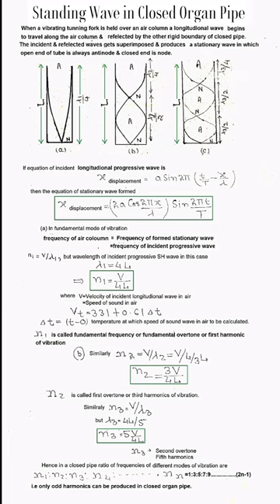Standing Wave in Closed Organ Pipe♦️||Numericals24